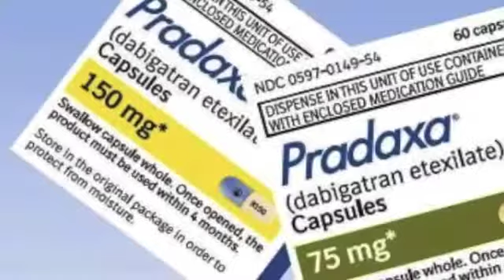INFORMACION SOBRE PRADAXA Y SANGRADOS GRAVE EN ESPANOL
INFORMACION SOBRE PRADAXA (DABIGATRAN ETEXILATO) UN MEDICAMENTO QUE DISMINUYE EL RIESGO DO FORMACION DE COAGULOS DE SANGRE EN PACIENTES CON LATIDO DEL CORAZON ANORMAL O FIBRILACION AURICULAR. UNOS EFECTOS ADVERSOS DE PRADAXA: SANGRADO LARGO O EXCESIVO, DEBILIDAD EXCEPCIONAL, ULCERA GASTROINTESTINAL, SANGRADO EN EL ESTOMAGO O INTESTINO. SIGNOS Y SINTOMAS DE SANGRADO PUEDEN SER HEMATOMAS EN LA PIEL, HECES NEGRAS, SANGRE EN ORINA, SANGRADO DE LA NARIZ O SANGRADO LARGO O EXCESIVO QUE NO CESE ESPONTANEAMENTE.